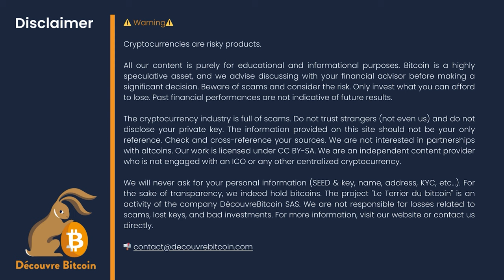It's never too late to build on Bitcoin, just start ! [Gabriel - LIPA]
Cryptocurrencies are risky !

All content provided is for educational & information purposes only. We are not providing any financial advice. Please consult your local financial adviser before making any important financial decision. Bitcoin is a highly volatile new speculative asset class which is very risky. Investing can cause financial losses.
You should never invest what you can’t afford to lose. Past financial performances are not representative of future one.
The Crypto industry is filled with scams and you shouldn’t trust anyone. Not even me. You should not take any content provided in this website as truth and always verify the sources and do your owns research.
We are not interested in partnering with any altcoin.
We are an independent content provider who don’t have any obligation nor contract with any crypto-currency or ICO.
We will never ask for your private information’s (SEED & private key, name, address, KYC). For transparency concerned: we own Bitcoin & other cryptocurrencies. The Bitcoin Rabbit Hole is an independent project within CEVEX sas. We are not responsible for any losses related to crypto scam, misallocated key and malinvestment.